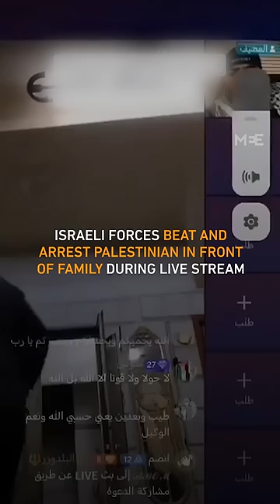Israeli forces arrest Palestinian father in front of family on live stream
A Palestinian man Iyad Banat, was arrested and severely beaten by Israeli forces in front of his family in occupied Hebron while he was on live streaming.
Banat's children can be heard crying and begging the soldiers to stop beating their father, but the soldier yells at them to keep quiet.